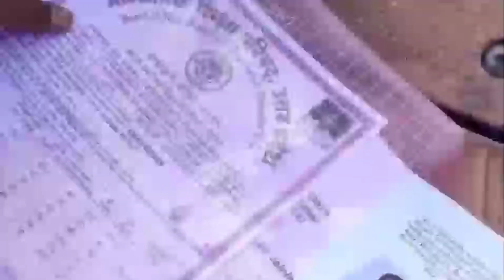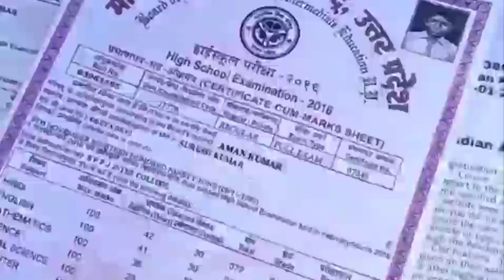बिहार बोर्ड परीक्षा 2023 || मैट्रिक exam कैसे होता है || Bihar Board Exam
news today
bihar board exam 2023 class 10
 bihar board exam 2023 news today class 10
 bihar board exam 2023 news today class 12
 bihar board exam 2023 kab hoga
 bihar board exam 2023 class 10 syllabus
 bihar board exam 2023 news today 12th
 bihar board exam pattern 2023 class 12
 bihar board exam 2023 news today class 10 bihar board exam 2023 class 12
 bihar board exam date 2023 class 12
मैट्रिक परीक्षा 2023
 मैट्रिक परीक्षा का रिजल्ट कैसे देखा जाता है
 मैट्रिक परीक्षा में कॉपी कैसे लिखें
 मैट्रिक परीक्षा कैसे दिया जाता है
 मैट्रिक परीक्षा क्या होती है, मैट्रिक परीक्षा का वीडियो
 मैट्रिक परीक्षा रिजल्ट कब आएगा
 मैट्रिक परीक्षा परिणाम
 मैट्रिक परीक्षा
 मैट्रिक परीक्षा का रिजल्ट